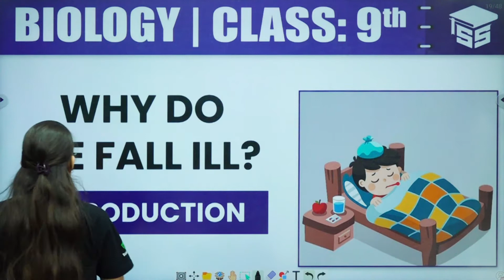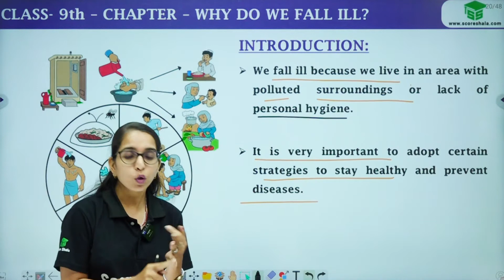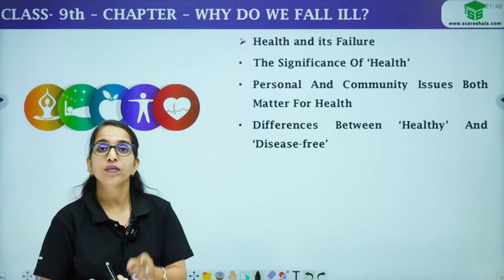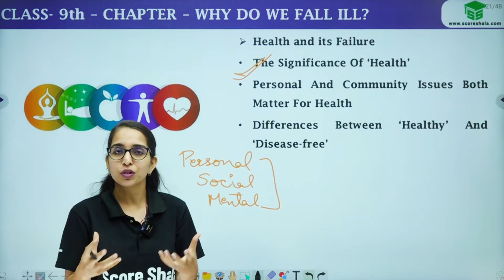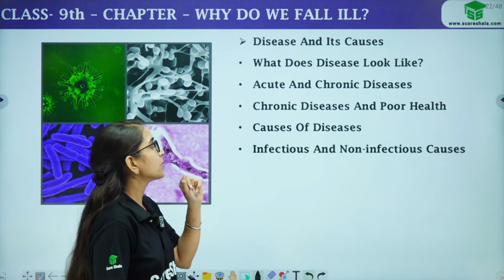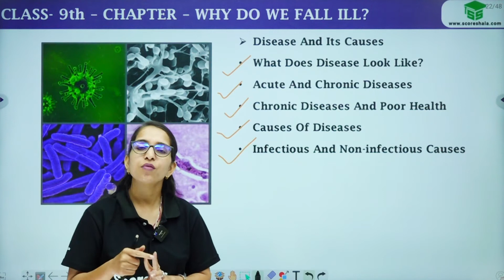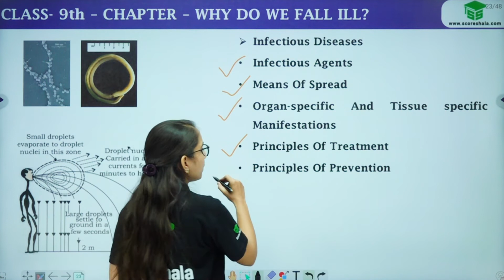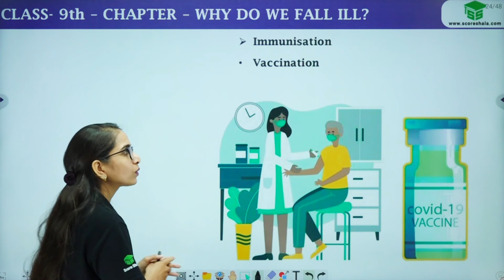Why Do We Fall ill Full Chapter - In 15 Minutes | CBSE Class 9 Biology Chapter 13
✅Class: 9
✅Subject: Biology
✅Chapter: 13
✅Topic Name: Why Do We Fall ill Full Chapter

👉 This is Why Do We Fall ill Full Chapter - In 15 Minutes | CBSE Class 9 Biology Chapter 13. If you want to know the answer to this question, watch this video. This 15-minute video will explain the different causes of illness and how they lead to health problems.

If you're a student of class 9 or 10 biology and you want to know the answers to questions like this, watch this video. In it, we will discuss the different causes of illness and how they lead to health problems. We'll also look at the ways in which we can prevent these problems from happening, and how we can deal with them when they do. So please, watch this video and find out why we fall ill!